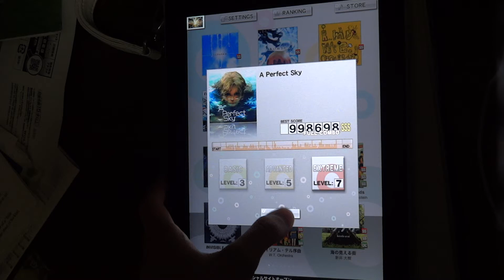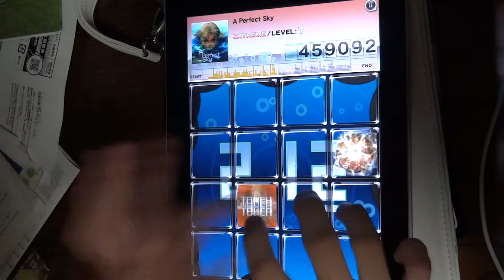[jubeat plus] A Perfect Sky FULL COMBO (1 Great)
almost. orz